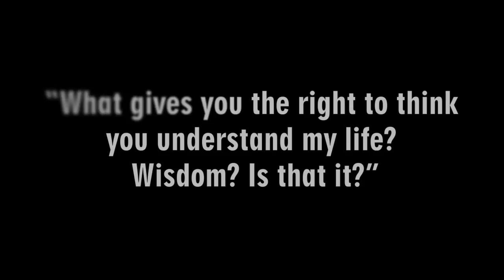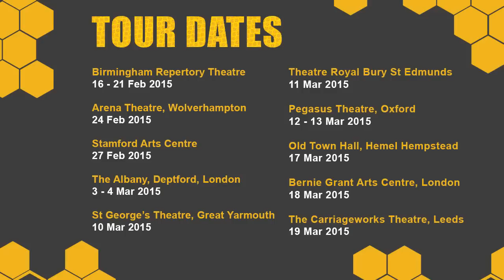The Honey Man Teaser Trailer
The Honey Man at Birmingham Repertory Theatre from 16 to 21 February 2015
Call our box office - 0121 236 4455

Spread the word

“What gives you the right to think you understand my life? Wisdom? Is that it?”

In a derelict cottage on the grounds of an English country manor house, ageing Caribbean recluse, Honey Man, tries in vain to save his colony of bees. His life is set to change when fiery teenage heiress Misty charges into his world and challenges all he knows.

The two clash in a funny and painful war of words but an unlikely friendship develops before events take a dramatic turn when an antique painting reveals a secret that connects their lives in ways they could never have imagined.

Acclaimed Birmingham writer and actor Tyrone Huggins plays the title role in this sharp and compelling play featuring innovative digital projection and an atmospheric soundscape.

Trailer created by Steven Bryant